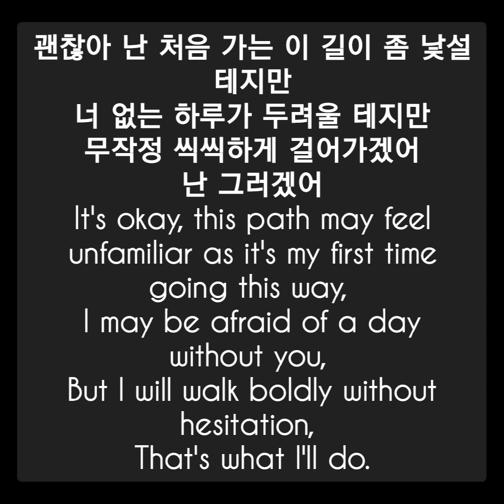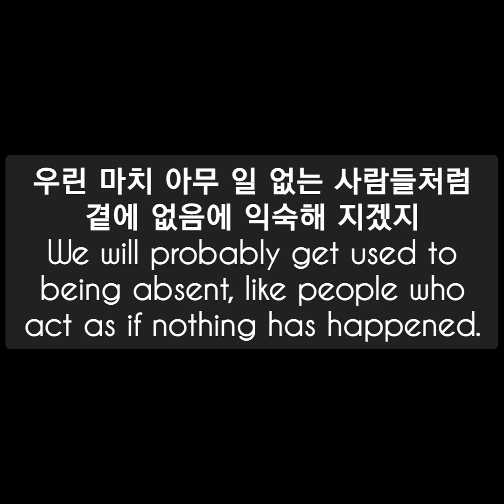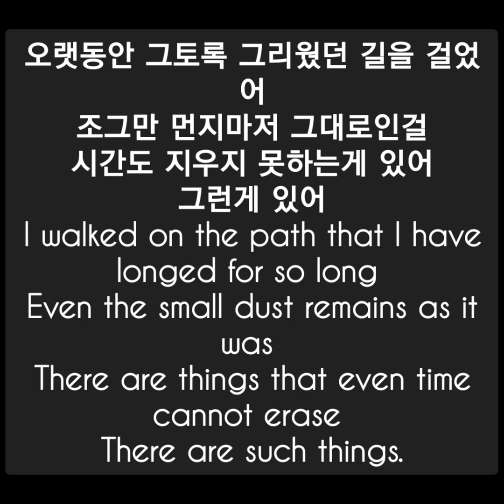K-DRAMA 'Dr. Romantic 3' OST 'Beautiful Day' by DOYOUNG